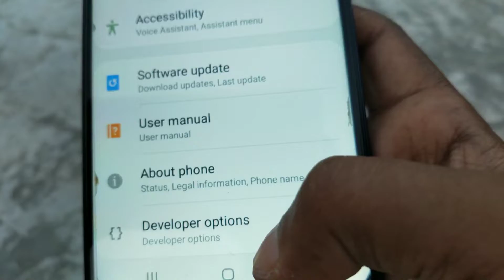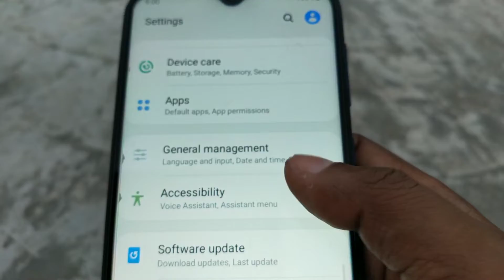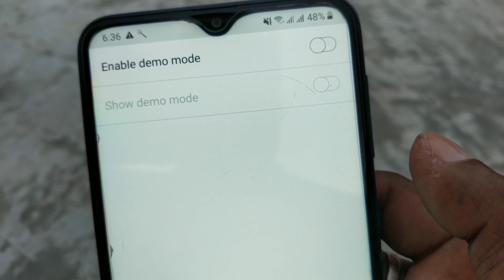1 second mein full charge 100% battery | 0% to 100% battery charged in 1 sec | By tech help hindi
1 second mein full charge 100% battery | 0% to 100% battery charged in 1 sec | By tech help hindi